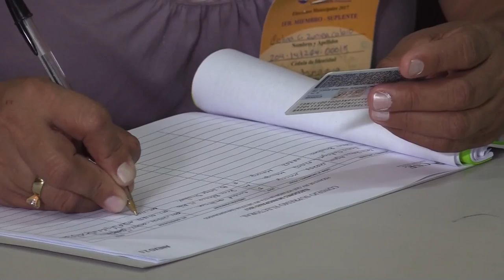En ausencia de la OEA y la EU ¿quién observará las alecciones en Nicaragua?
Los observadores internacionales que habitualmente acompañan los procesos electorales en Latinoamérica, como la OEA, la Unión Europea (UE) o el Centro Carter, estarán ausentes en los comicios generales el próximo domingo en Nicaragua.

¡Visítenos!